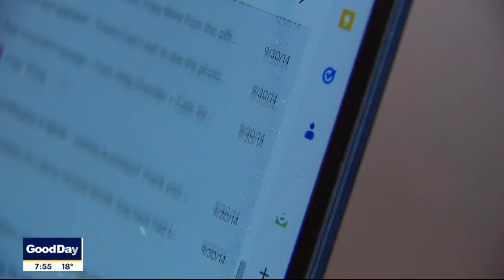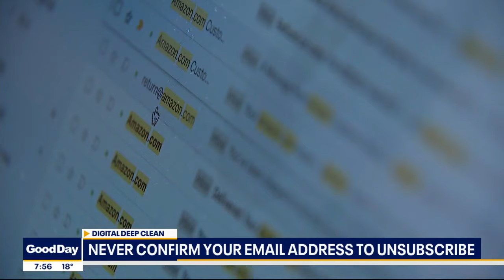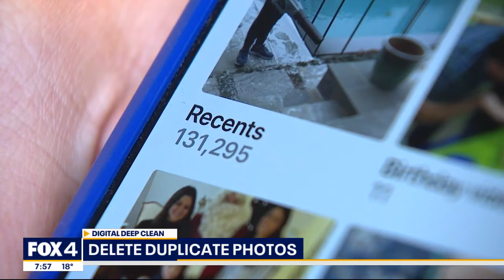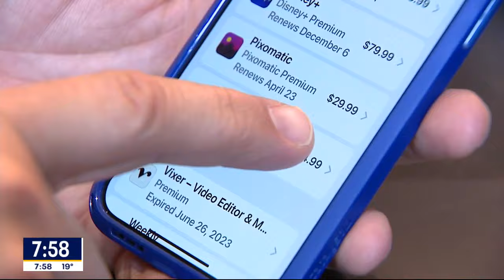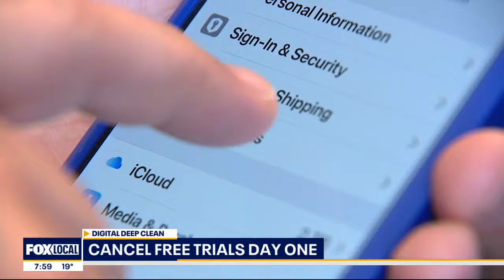Time for a digital deep clean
Start the new year off with a digital deep clean. From storage and security to sluggish speeds, consumer reporter Steve Noviello has tips to get your devices de-funked.